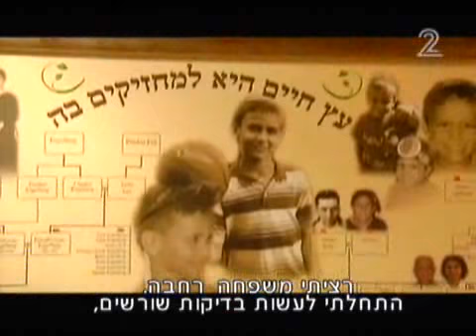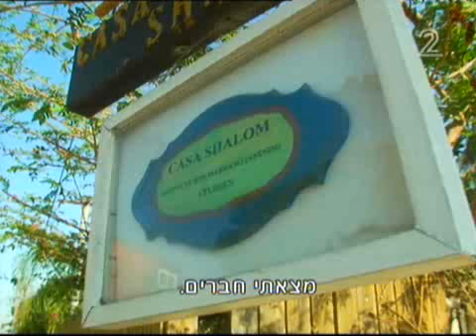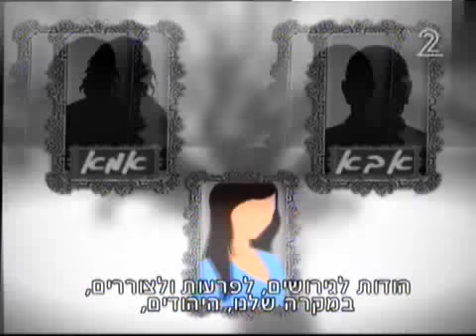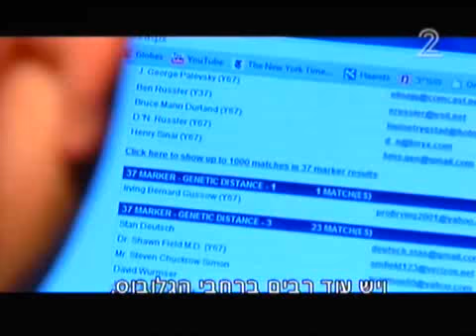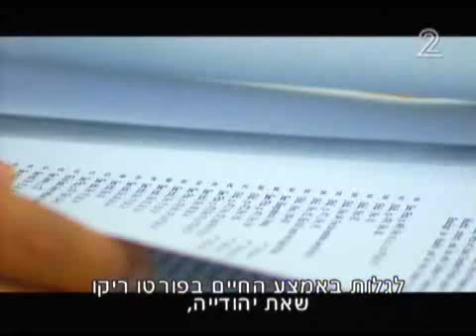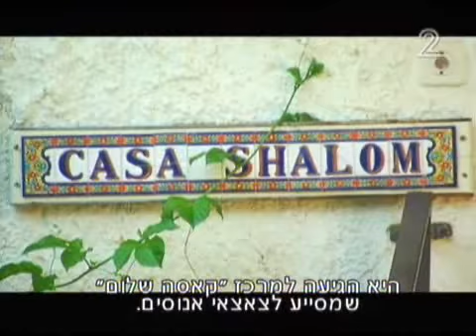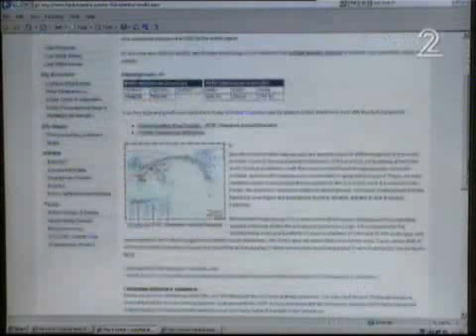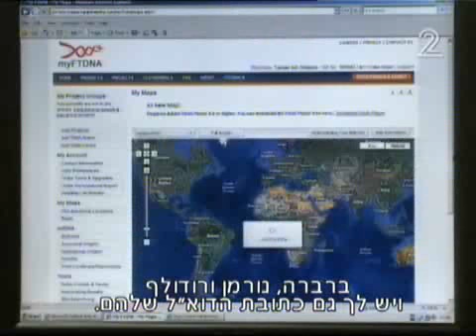DNA report on Arutz 2 news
Arutz 2 report on finding family through DNA testing.